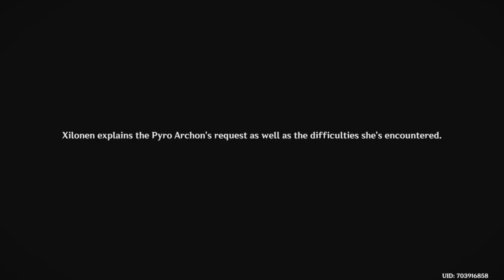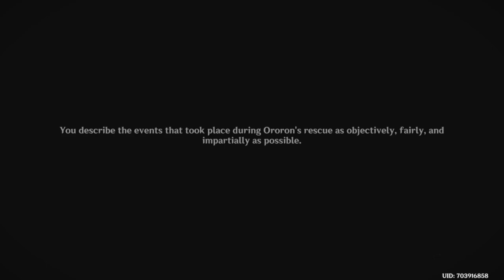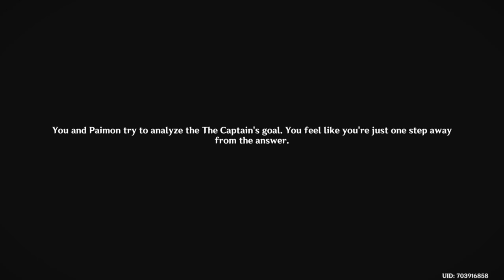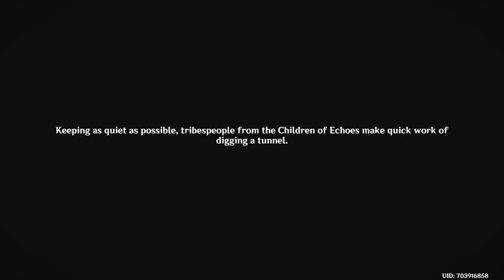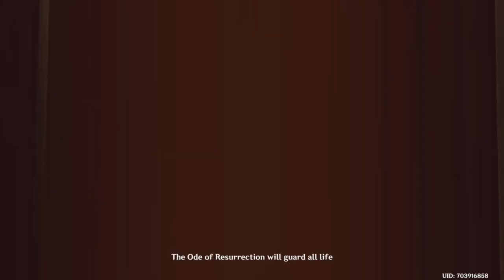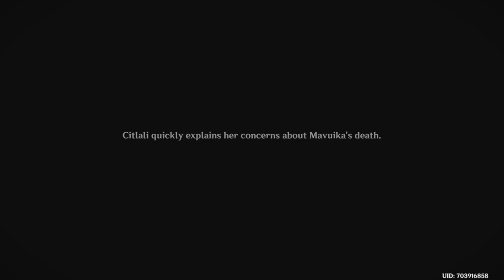Archon Quest Chapter V ACT III and ACT IV [GENSHIN IMPACT] [NATLAN}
In this video, I am showing the Archon Quest Chapter: V Act III "Beyond the Smoke and Mirrors"
 , and ACT IV "The Rainbow Destined to Burn". New Version 5.1 of region Natlan.

The 6 achievements that you will get here are:
The General in His Labyrinth
The Sacrifice Not Offered
Beyond the Smoke and Mirrors
Before Dawn Breaks
The Victors Shall Burn Bright
The Rainbow Destined to Burn

You can check here the Archon Quest chapter V ACT I and II to keep up with the story: